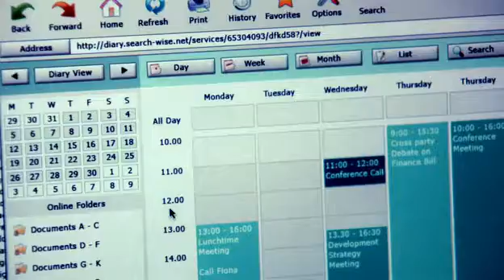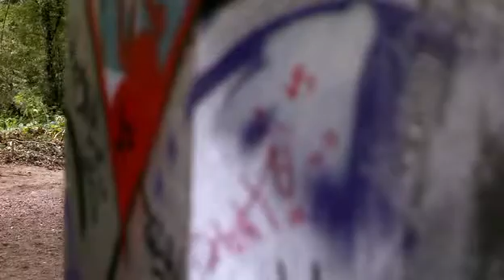Hustle 5x5 Part 2 of 6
Here is episode 5 of the fifth season of hustle. More to come soon. Enjoy